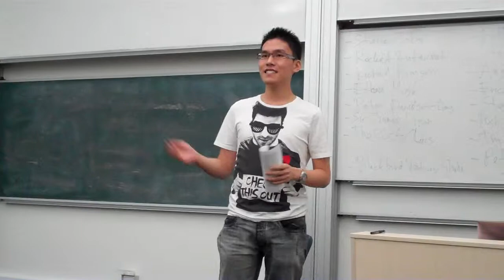Atlassian, Mike Cannon-Brooks by Dennis Ong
As part of the UNSW Startup Games, students were given the name of a person or company in the Australian startup community to research for about 15 minutes and do a short pitch and try to find contact info.

Be aware that the info found/pitched might not be correct. :)